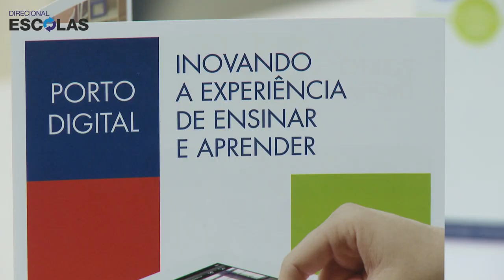BettBrasilEducar2015 - Entrevista com o Colégio Visconde de Porto Seguro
Acompanhe a entrevista completa com a professora Vanessa Cristina Santos Araujo do Colégio Visconde de Porto Seguro, durante a Feira Bett Brasil Educar 2015